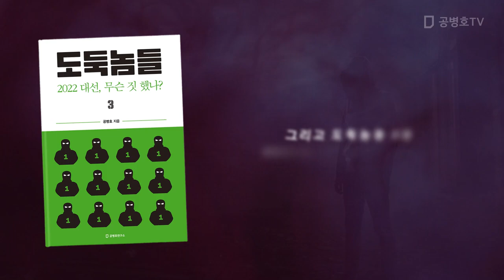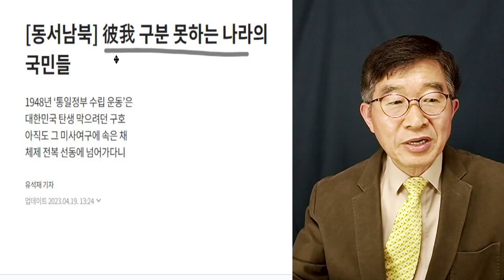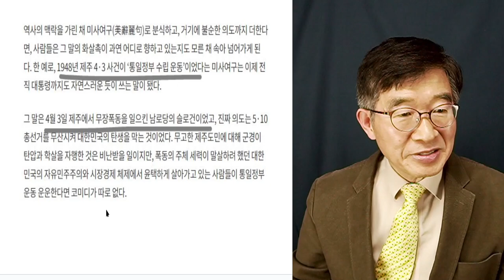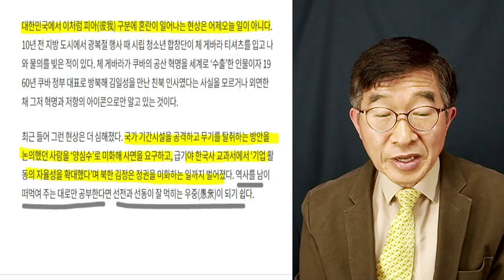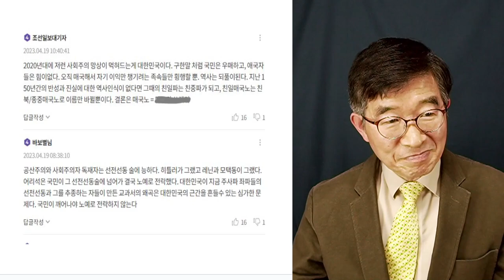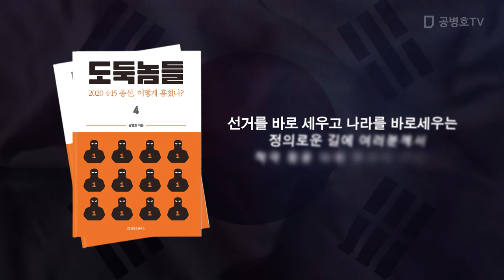정신줄 놓으면, 그냥 갑니다 / 나라가 절반쯤은 이미 ... [공병호TV]